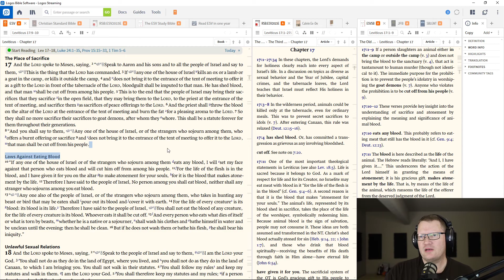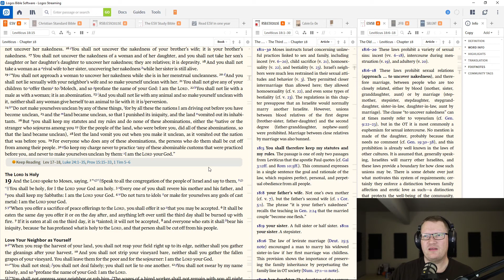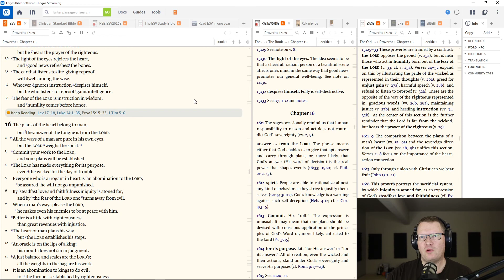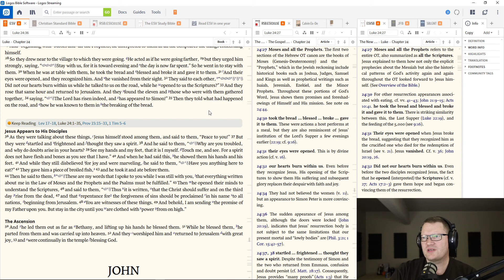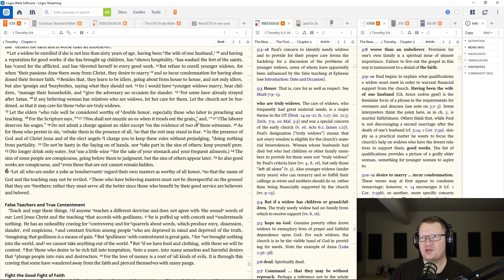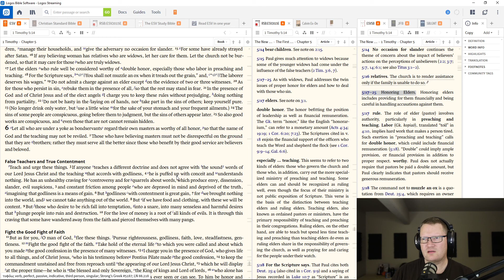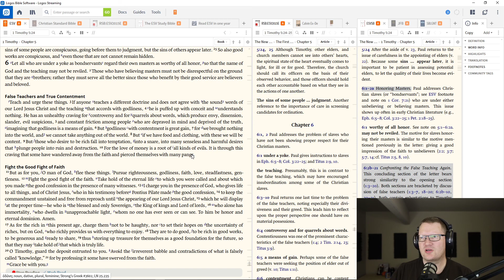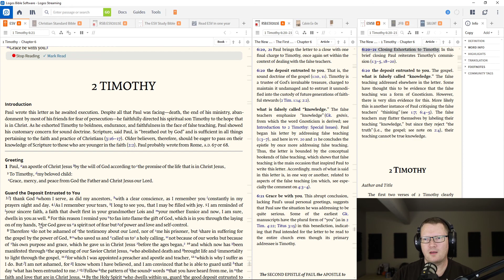April 9 - Bible in a Year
April 9: Leviticus 17-18, Proverbs 15:15-33, Luke 24:1-35, 1 Timothy 5-6

Reading through the Bible in a year, this is the M'Cheyne reading plan on the English Standard Version (ESV).  I just like the ESV version because of its readability, and I really, REALLY, like the M'Cheyne reading plan.  Follow along if you'd like.